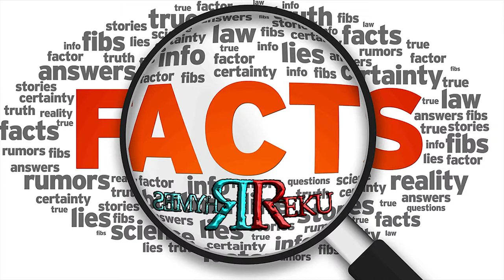Facts(Joseph Diss) | Reku Rhymes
During my time banned on Facebook I had this little pathetic Keyboard Warrior harass the fuck outta me legit begging for my attention(though he won't admit that) He legit begged me to diss him, so here it is.

Lyrics
Verse
I’m not racist, not even in the slightest, I’m not Anti-Semitic, not even in the slightest
I just hate people who attack me, verbally, over the internet throwing their keyboard at me!
You can hate, so long as you can take the hate back
Use my last track and shove it up your fuckin ass
Joseph, you little fucking cunt
Take pride in your work and show me what you’ve fuckin done!
Oh that’s right, you’ve done nothing
Except send unwanted dick pics to a couple of my friends, harassing!
That’s all you do, is you harass, hoping a girl sends you a pic of their tits and ass.
Then you try and defend it, saying “I have evidence against it”
Okay, show me then tough guy, it’s only a matter of time before you are drowning in all your lies
Then you attack me and call me pathetic, talking about my projects like you were ever on em…Oh that’s right you were on em once
BTS, You almost got all of us killed you fuckin bum!
Suck my dick and swallow my load too
cause that’s all you’ll ever amount to!
I’m not saying this outta hate but just facts, ladies
if this guy is on set with you, watch your back
Cause any second he could be creepin behind you, Cirlcejerkin around the corner and then you, walk by, he says “Hi” Don’t open your phone cause the site could burn your eyes
Think it’s funny, you fuckin child molester, you should join chester, or better yet join Jarred, I think Subway’s lookin for a guy to ejaculate on all their sandwiches
Attackin me and my kin folk, are you really that stupid bro?
You say you have a list of shit on me, so fuck it, let’s air out all my dirty laundry!
Fact, The Monster Within didn’t go as planned, their shoulda been way more pre-pro and maybe it woulda been different damn
Fact, Nick and I weren’t feelin it towards the end, we were fightin thick and thin
Fact, I massively fucked up with Nash, I shoulda never dissed her on any of my fuckin tracks
Fact, I’m not the nicest person to work with, especially when I get a project or position I’m not feelin
Fact, David and Cody put a hole in my wall, I was fine with it so long as I got the shot I wanted all a long
Fact, I blamed you for the audio in Selfismo, and I still do cause you’re a hoe
Fact, Don’t Try This at Home, I was an ass, talking framing when I shoulda stayed quiet in the back
Fact, I truly cared for Nash and I really wish I could fix it
Fact, all of these are facts, I’m hiding from nothing so what else you got Joseph
I just aired out all of that!
And I know, I said no apologies,
But this one here is for my Full Sail Family,
So to everyone whom I made a diss, to everyone I’ve did wrong, and you became pissed
To Vardy, Charlie, Marcos, and Cody, To Nick, Ben, David, Maxx, Sean and Nashaly, I apologize for any wrong doing, y’all are my fam, I promise to always have your backs
But Joseph you can kiss my fucking ass.
Cause now, you’re at the top of my hit list, if we ever meet again, you better become nervous, and take that first swing, before I drop you to your knees causing you to bleed, FACT This is why you don’t mess with me!

Facebook.com/RichMysterStudios